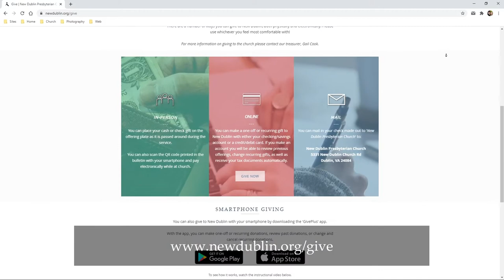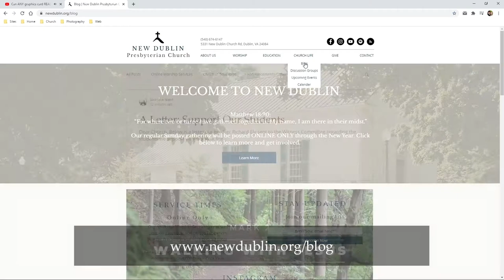Installation Service - Walking With Jesus: Mark 3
A part of our Walking With Jesus series going through the Gospel of Mark.

This service also includes the installation service of Jim Atway and Roxie Reed to the Session class of 2023.